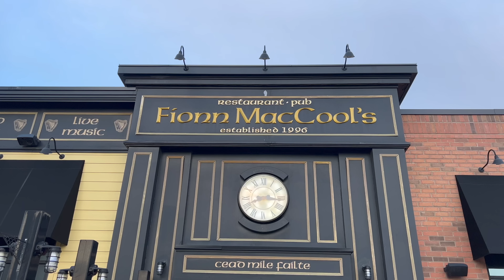Kanadai Ír Pub.Házasságunk 22. Éve 🥰23 éve Boldogságban, Szeretetben, Harmóniában.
A házasság két ember kapcsolódása. 🥰A szerelem két embertől függ.
A szeretet pedig  a gondolattal kezdődik. Azzá válunk , amiről gondolkodunk.
A szeretettel teli gondolalatok, szeretettel teli életet és szeretettel teli kapcsolatokat hoznak létre. ❤️❤️
 Életünk különböző szakaszaiban, is mindig egymás mellett álltunk. Támogattuk egymást, bíztunk, és hittünk egymásban, és saját magunkban. Megadtuk egymásnak a szabadságot, a repülést, de soha nem repültünk el. Mindig együtt repültünk. Hol felfelé, hol mély zuhanásban lefelé, de mindig  tartottuk egymást, mert együtt mindig könyebb.   Fontos azonban a szabad mozgástér minden embernek.De a legszebb dolgok mindig együtt történnek, de ehhez kell a minőségi idő, nem nagy dolgokra gondolunk. Lehet egy közös főzés, egy séta, egy mozi, lényeg az együtt töltött idő . Sok akadályt kaptunk az élettől, de az élet megadta a legnagyobb kincset... azt az örömöt, hogy egymásra találtunk 23 éve. Ezért az elénk gördülő akadályokat sokkal könnyebben vettük. Azt szokták mondani, nincs olyan házasság ahol ne tört volna tányér, de mi azt eltudjuk mondani, hogy van ilyen. Erre lehet azt mondani, 'hogy a kivétel erősíti a szabályt". Megoldani való helyzet mindig van, szinte minden nap, héten... De a nagy kérdés az, hogy oldjuk meg a problémát, a kihívás. Természetesen együtt, kéz a kézben. Máshogy el sem tudnánk képzelni.
Ami fontos még a mi életünkben,  az a kimondott szó ereje, hogy tudjuk kimondani azokat a dolgokat amit érzünk. Soha ne félj kimondani a varázsszót, SZERETLEK!!!
A mi kapcsolatunk mélyebb lett, és ez által erősebb. Társak lettünk, és szövetségesek. Feltételnélküli bizalom, és szeretet, ez az igazi titok. Amikor elhatározod, hogy úgy élsz, hogy ti soha nem fogjátok egymást elhagyni, együtt fogtok megöregedni. Megváltozik a világ.

LEHETETLEN VALAKIT IGAZÁN SZERETNI, HA NEM BÍZUNK MEG BENNE TELJESEN!!!

Amit mi még fontosnak tartunk, az a közös cél. Rövid távú , és hosszú táv tervek.. Csak akor megy egy kapcsolat előre, ha közösek a célok. Természetesen mindenkinek megvan a maga kis célja is, de a lényeg a nagy célok elérése.  A térmészetesség, és az égyszerű boldog élet.
A spontaneitás és a meglepetés 22 év után is  létrehozzák a szenvedélyt.
Mindig sokat kell bele tenni, egy jó kapcsolatba, de nincs annál szebb ajándék amikor tudod, szeretsz, és szeretve vagy.

Mindenkinek azt kívánjuk, hogy aki elolvasta  azt a kis szösszenetet, találja meg a boldogságot, ha meg már megtalálta, kívánunk neki egy életre szoló boldogságot. ❤️❤️

 Péter & Edit

00:00 Beköszönünk .
00:40 Ír kocsma Kanadában. 🇨🇦
01:51 Peti érzi s ritmust, és a hangokat
02:54 Kedvenc dalunkat , Peti énekig nekem. 😍
05:28 Csillag születik Kanadában, az Ír PUB -ban
20:03 Pillanatok a múltúnkból
21:11 Mulatos zenét énekel Peti
23:36 Kanadai szábadtéri GYM
24:58 Florida Hollywood beach

Zenék.
The Proclaimers :I'm Tonna Be 500 Miles
Neil Diamond : Sweet Carolina
Foreland Fiat Mike G:  Can't Stop
S.O.B. Nathaniel Rateliff &The Night Sweats

Ha tetszett a videó, nyugodtan osztd meg a barátaiddal, ha feliratkozol a csatornára és a kis harangot megnyomod , mindig fogsz értesítést kapni, ha feltettem egy új kisfilmet.Addig pedig nézd meg az előző kis filmeket.
Csodaszép Napot.